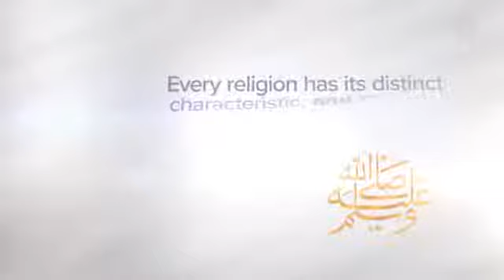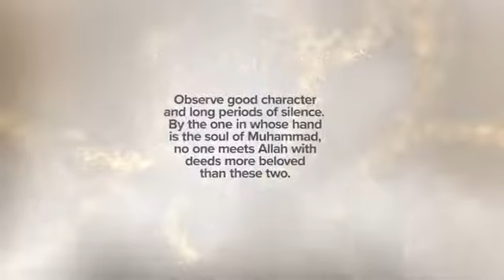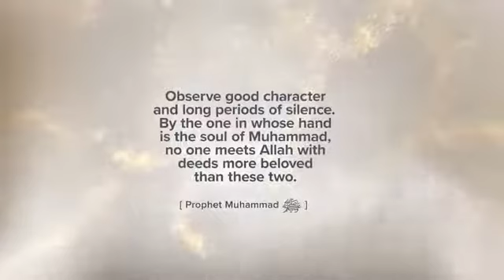His Blessed Demeanor | Meeting Muhammad SAW _ Episode 2